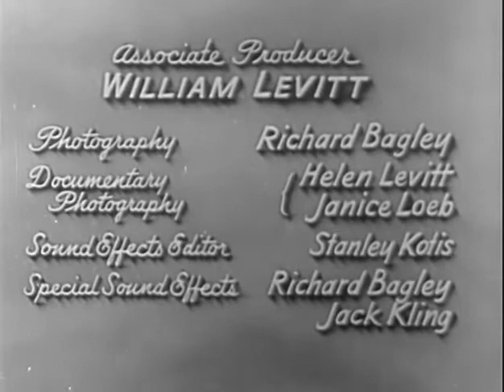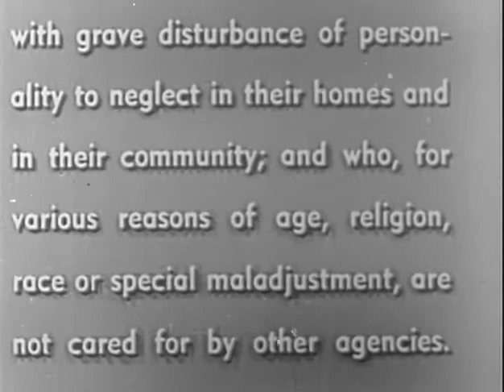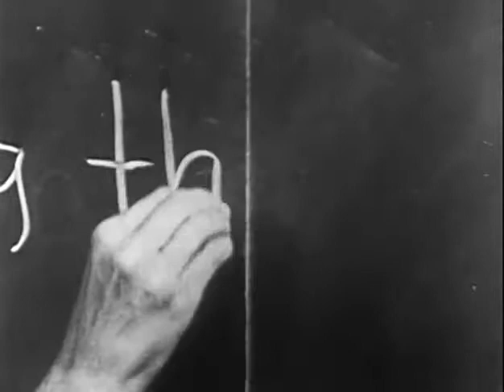The Quiet One 1948 Nominated for 2 Oscars!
A documentary account of the rehabilitation at the Wiltwyck School of an emotionally disturbed Black boy who is unwanted, misunderstood, and inwardly tortured.
Directed by Sidney Meyers
Produced by Janice Loeb
Written by Helen Levitt
Janice Loeb
Sidney Meyers
James Agee (commentary)
Starring Gary Merrill
Donald Thompson
Clarence Cooper
Sadie Stockton
Estelle Evans
Paul Baucum
Cinematography Richard Bagley
Helen Levitt
Janice Loeb